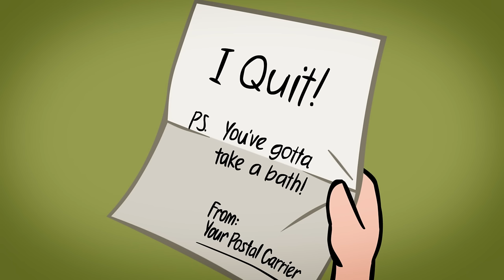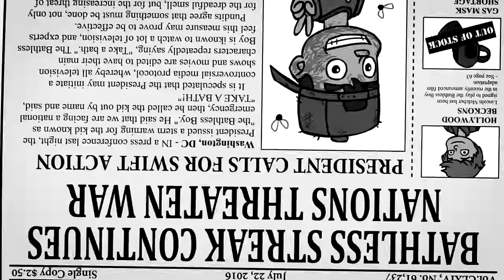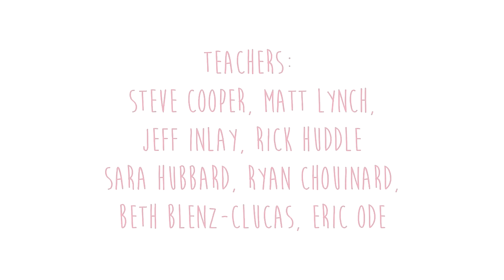"Take a Bath" - Eric Herman and the Thunder Puppies (Official Video)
A video all about a kid taking a bath, or is it??  From the album, Bubble Wrap, by Eric Herman and the Thunder Puppies.

Please share, comment, thumb, etc.!